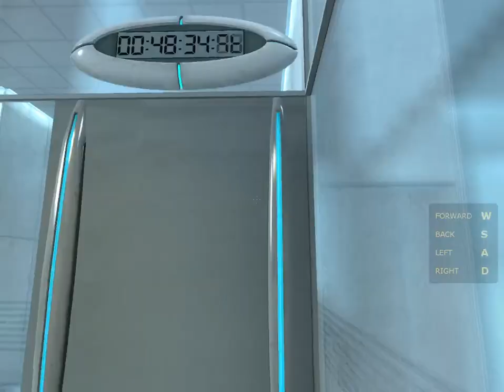Portal but its 2023 (episode 1)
--ALSO love you all, you make this channel possible